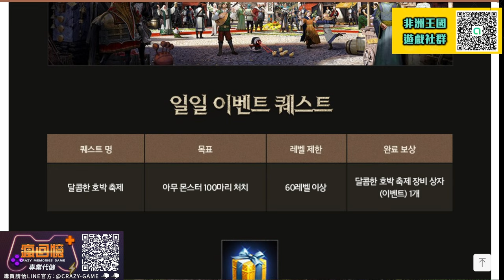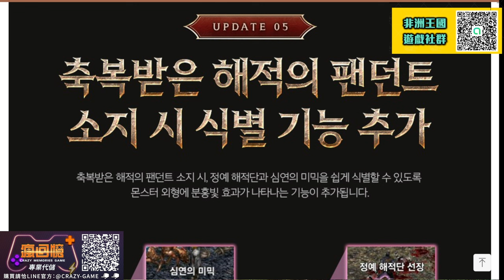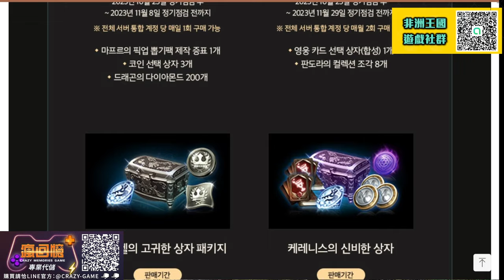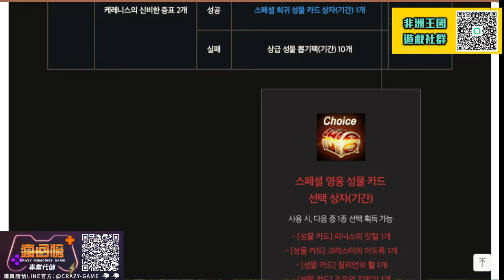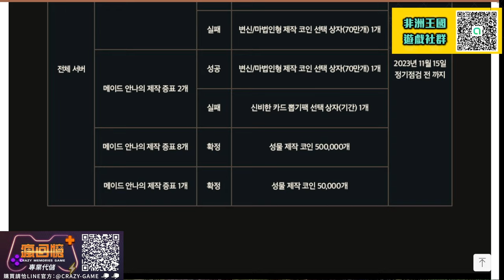【天堂M韓版】《秩序煉金》第二彈!! 萬聖節衝裝活動!! 可製作200萬變身娃娃幣的新憑證!! 最新 改版 天堂M 리니지M｜DingDing